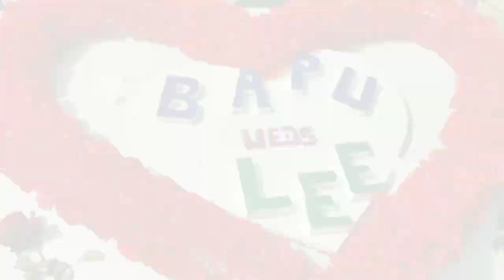Odia Style Marriage kaisa hota hai.. ବାହାଘର ରେ କେମିତି dance ସବୁ ହେଲା ଦେଖନ୍ତୁ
Odia style marriage kaisa hota hai e dikhai hu, marriage before seven days hamera jai Ragada karke ek program hota hai , before one day Mangan handi baithata hai jo ghar ke rosai mein diya aur kalas ko rakhate hai, then dia Mangula karke ek program hot hai jisme gaon ka jo mata ka mandir ke pass puja karne jate hai jo  jewelry ladki keliye ata hai usko puja karte hai aur Haladi bhi puja hota hai then Haladi aur kalas ke pani se groom ka kuchh phir se program hota hai then nahata hai

Traditional festival

Traditional food

Cuttack city

Cuttack silver City